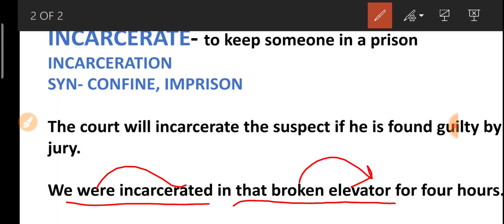know the word - incarcerate (Dean sir)